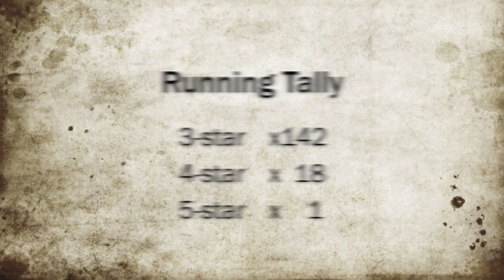tWD: Road to Survival - Premier Recruits - Epic Sandy +Dual pistols +OPENING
Epic Sandy with Dual pistols is back in Premier Recruits.  Let's refresh our knowledge of her and see if we have a lucky pull in us.